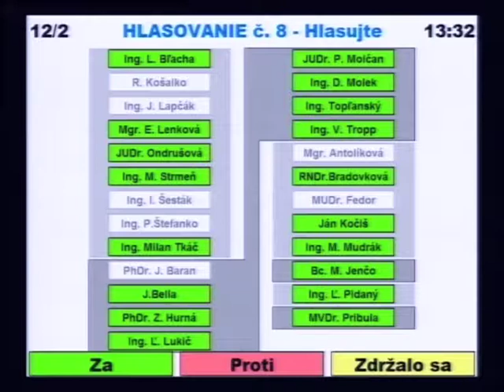6. Návrh projektu„ZŠ Kukučínova–multifunkčné ihrisko s umelou trávou a mantinelmi“